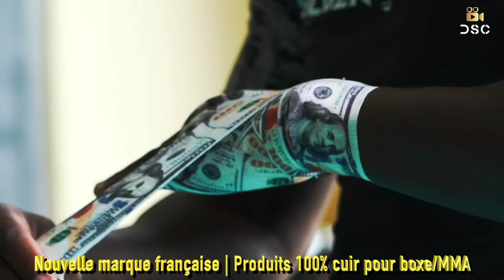« Je les vois comme un buffet » Il s'amuse à mettre des KO | Alain Mbarga Atangana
📎 Découvrez le catalogue SILVERBACK :
Profitez de -10% sur votre commande avec le code : DSC10 ✅

Il tape des gens pour vivre... et pour s'amuser ! Alain Mbarga Atangana est le phénomène belge à suivre chez les poids Lourds. Et pourtant, il n'en est pas réellement un ! Mais cela ne l'empêche pas d'éteindre ses adversaires.

Bagarreur et hyperactif, Alain découvre par hasard les sports de combat dont le MMA. Une discipline à travers laquelle il a pu se rendre compte que seule sa force physique ne suffira pas à battre n'importe qui.

En quelques années, le combattant originaire du Cameroun a développé un potentiel énorme. Ne pensant "que" 100kgs, il se retrouve très souvent face à des adversaires plus grands et plus lourds que lui. Peu importe, le Magicien des KO a la recette pour triompher.

Reportage signé Denis HADZOVIC.